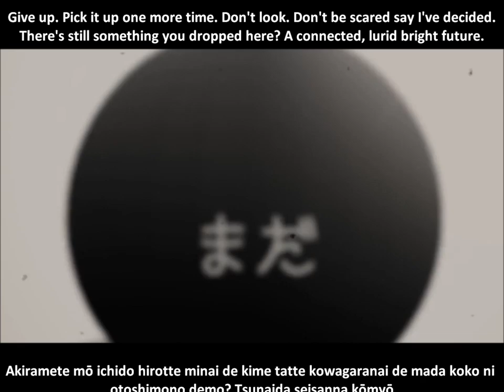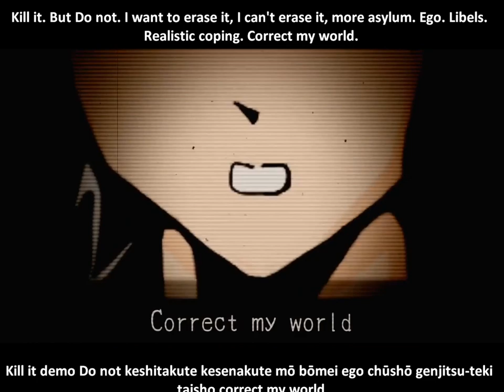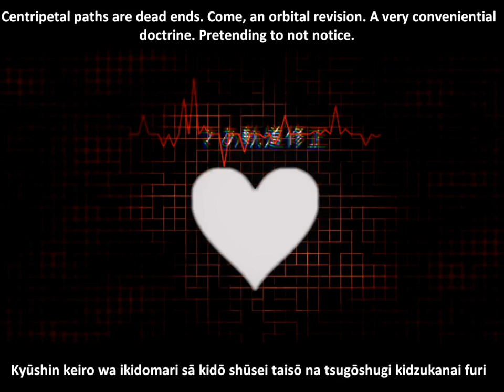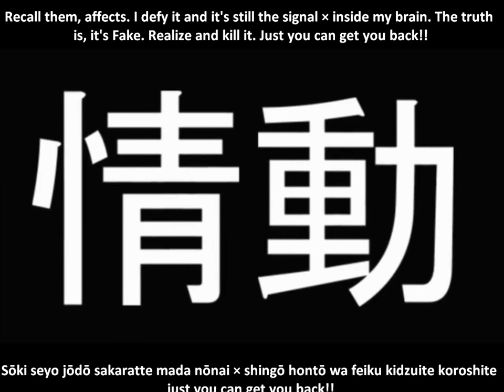【巡音ルカ】Signal PV English and romaji subs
Here's the Freud text if it's too fast/small on the vid:

The concept of id impulses comes from Sigmund Freud's structural model according to this theory. id impulses are based on the pleasure principle: instant gratification of one's own desires and needs. Sigmund Freud believed that the id represents biological instinctual impulses in ourselves, such as aggression--defence menchanisms

Composer: NoisyCell
Illustration: Ryo
Movie: Ryosuke
Off vocal (I've never used this site, so I can't tell you how to download anything, sorry!)